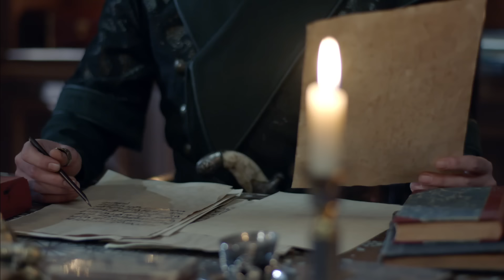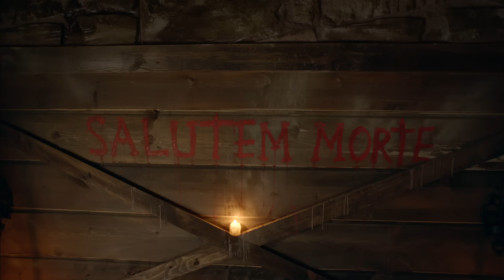Muhteşem Yüzyıl: Kösem 38.Bölüm (HD)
Muhteşem Yüzyıl Kösem’de bu hafta geçmişten gelen korkular su yüzüne çıkıyor! Farya’nın hamileliği saraya bomba gibi düşüyor! Kösem Sultan, Sultan Murad’ın Şehzade Kâsım’ı kapattığını öğreniyor! Sultan Murad ve Kösem karşı karşıya geliyor! Ayşe Sultan Farya’nın hamile olduğunu öğrenince öfkeden deliye dönüyor!   Kösem, Şehzade Kâsım’ın kapatılmasından sorumlu olan herkesten intikamını alıyor! Sultan Murad Anadolu’da başlayan isyan haberini alıyor! Gevherhan ve Silahdar aşkı gittikçe alevleniyor! Ayşe, Farya’ya müthiş bir tuzak kuruyor! Farya ölümle burun buruna geliyor! Sultan Murad, Anadolu’ya sefere çıkıyor!

38.Bölümde neler oluyor?
Muhteşem Yüzyıl Kösem’de bu hafta geçmişten gelen korkular su yüzüne çıkıyor!

Farya’nın hamileliği saraya bomba gibi düşüyor! Kösem Sultan, Sultan Murad’ın Şehzade Kâsım’ı kapattığını öğreniyor! Sultan Murad ve Kösem karşı karşıya geliyor! Ayşe Sultan Farya’nın hamile olduğunu öğrenince öfkeden deliye dönüyor!
Kösem, Şehzade Kâsım’ın kapatılmasından sorumlu olan herkesten intikamını alıyor! Sultan Murad Anadolu’da başlayan isyan haberini alıyor!
Gevherhan ve Silahdar aşkı gittikçe alevleniyor! Ayşe, Farya’ya müthiş bir tuzak kuruyor! Farya ölümle burun buruna geliyor! Sultan Murad, Anadolu’ya sefere çıkıyor!